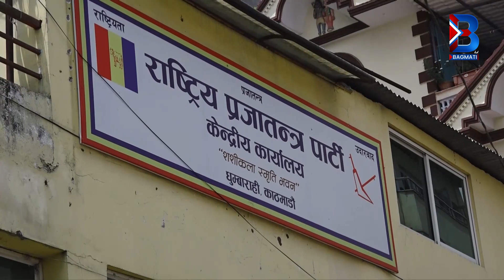||Bagmati TV HD|| दुर्गा प्रसाईं, ओली र प्रचण्डका बाइप्राेडक्ट मात्र हुन् : सुरेन्द्र केसी